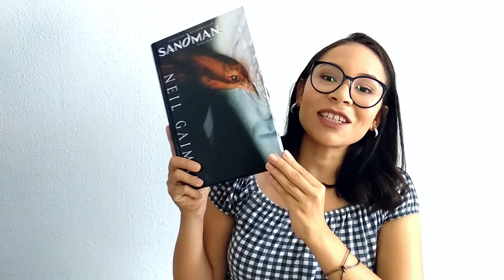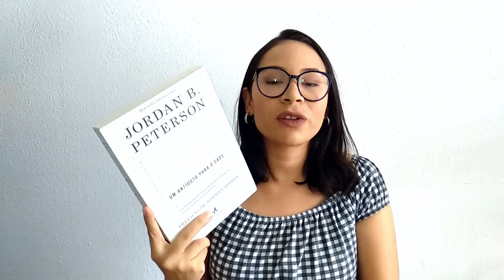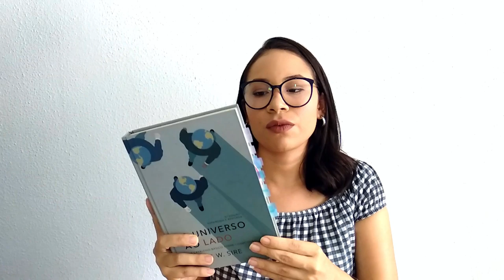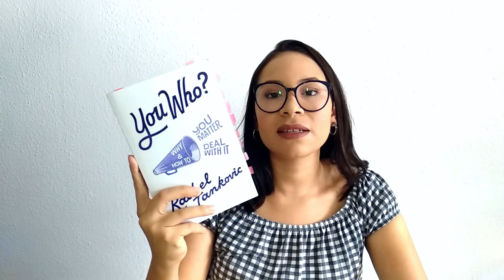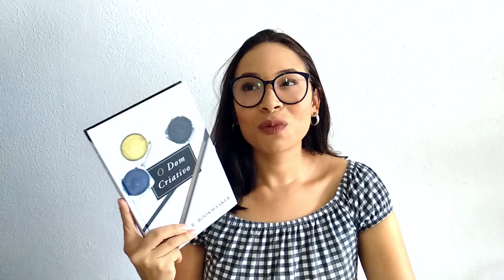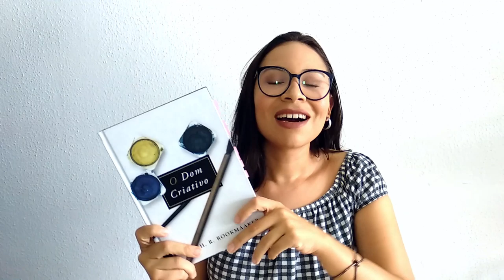MELHORES LIVROS DE 2019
No vídeo de hoje, mostro pra vocês quais foram as melhores leituras de 2019.
LIVROS CITADOS
- 12 REGRAS PARA A VIDA
- INTELIGÊNCIA HUMILHADA
- YOU WHO?
- O DOM CRIATIVO
- O UNIVERSO AO LADO
- GILEAD:
- LIVE LIKE A NARNIAN
- O DESEJO DE AGRADAR OUTROS
- O QUE É UMA FAMÍLIA?